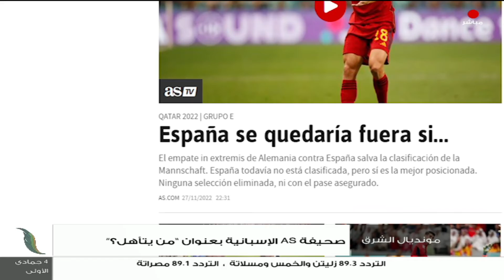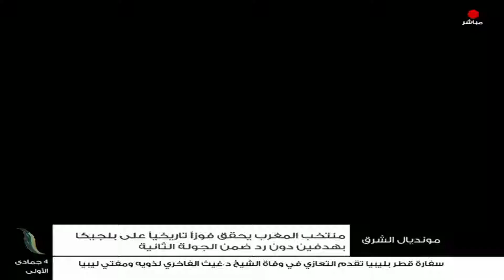برنامج مونديال الشرق | تقديم أحمد ربيع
وتشاهدون فيها.. فوزٌ تاريخي للمغرب على بلجيكا والتعادل الإيجابي يحسم قمة إسبانيا وألمانيا

مع ضيوفنا:

د. ضياء الدين الطرشاوي | باحث في علوم الرياضة الحديثة وناقد رياضي مغربي

خالد معزوزي | إعلامي رياضي جزائري

ــــــــــــــــــــــــــــــــــــــــــــــــــــــــــــــــــــــــــ
ــــــــــــــــــــــــــــــــــــــــــــــــــــــــــــــــــــــــــ
يمكنكم تحميل تطبيقنا TANASUH TV على الهواتف الذكية: